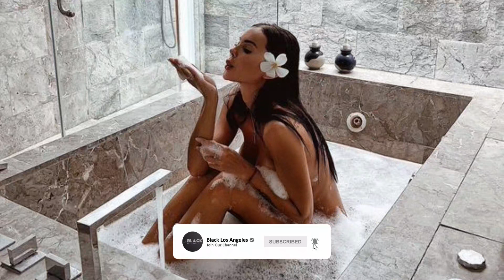Sunami - Береги себя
🎵Текст песни: Sunami - Береги себя

Я знаю, где-то будет грустно
Где-то на тетради, где-то устно
Ты позвонишь и скажешь
Что тебе так не хватает меня

Береги себя
Ты береги себя
И даже если я вдруг
Стану твоим ядом

Береги себя
Ты береги себя
Даже если для тебя
Я стану градом

Береги себя
Ты береги себя
Стану твоим ядом

Береги себя
Ты береги себя
Я стану градом

А может так и все получится
Полегче станет просыпаться по утрам
Кто-то любит, кто-то судится
Скучаю ночью по ее губам

Не дай себя в обиду
Не дай себе пропасть в чужих руках
Не потеряй меня из виду
Засыпая, не топи себя в слезах

Береги себя
Ты береги себя
Стану твоим ядом

Береги себя
Ты береги себя
Я стану градом

Береги себя
Ты береги себя
Стану твоим ядом

Береги себя
Ты береги себя
Я стану градом

Не торопись, малая
Ты берегись, малая
Нам в этой жизни
Нужно больше улыбаться

Когда ты будешь злая
Зимой скучать по маю
Но ни за что
Тебе не стоит извиняться

Береги себя
Ты береги себя
Стану твоим ядом

Береги себя
Ты береги себя
Я стану градом

Береги себя
Ты береги себя
Стану твоим ядом

Береги себя
Ты береги себя
Я стану градом